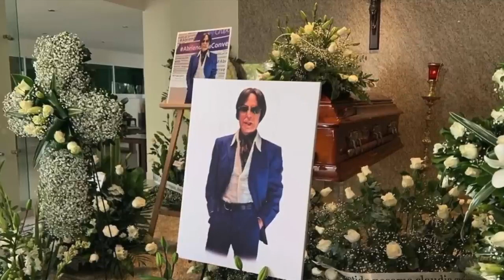ALFREDO PALACIOS Y su triste final a los 72 años